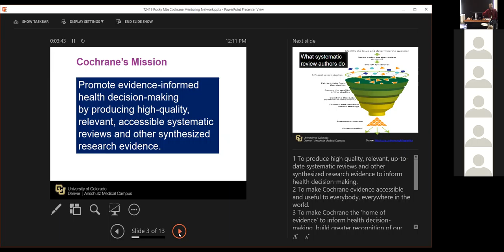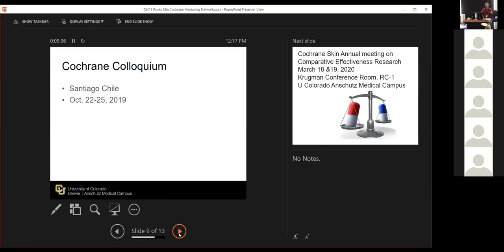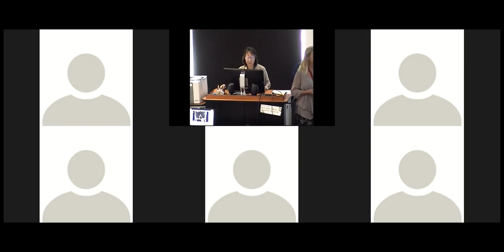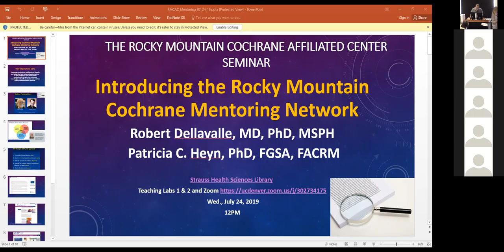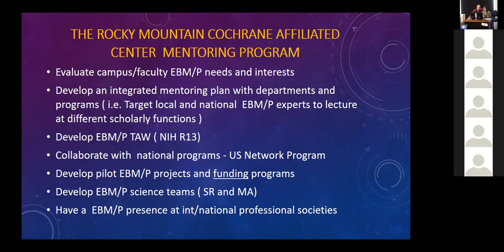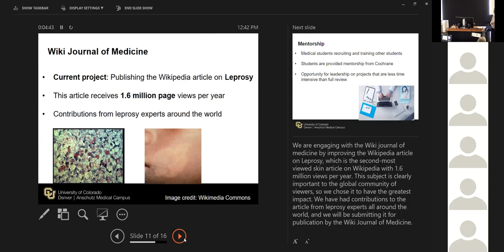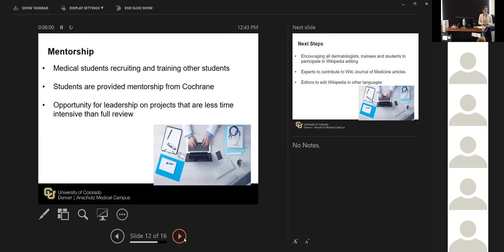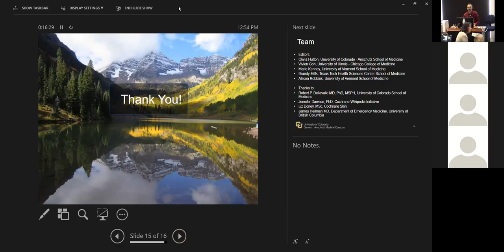Introducing the Rocky Mountain Cochrane Mentoring Network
Patricia Heyn and Bob Dellavalle, July 24, 2019